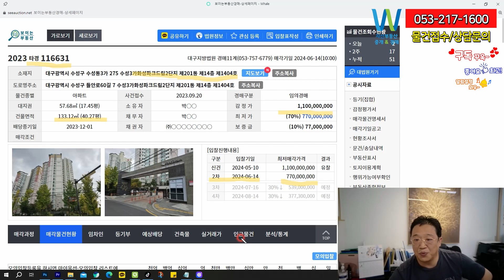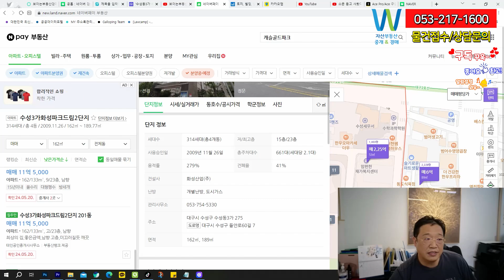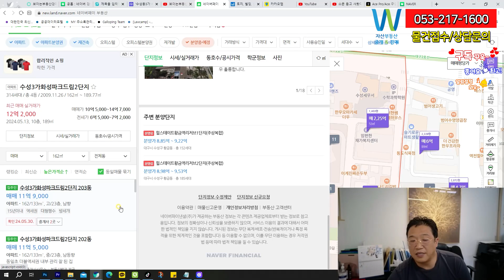수성구 범어네거리 메인에 위치한 수성동3가 화성파크드림 2단지 49평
수성구 메인에 위치한 수성동3가 화성파크드림 2단지 49평
개인적으로 제생각에 범어네거리의 인접한 도보권으로
범어네거리를 이용하는 아파트들은 가격이 떨어지지 않는것 같네요.
대구의 메인 도로들이 교차하는 대구의 중심의 교통의 요지가
범어네거리 입니다.
화성파크에서 도보 8분 안에 갈수 있는 위치
대구 도시철도 2호선 범어역, 엑스코선 범어역 환승역 예정
으로 수혜지가 인근 아파트지요. 그범위 안에 드는 화성파크드림 입니다.
세대수와 시설이 조금 아쉽지만 위치적으로 좋은위치입니다.
범어네거리와 범어천로와 범어먹거리 타운의 상업시설 식당,금융기관, 숙박시설,
근린생활시설을 다 편리하게 이용할 수 있는 위치
학군과 학원가가 대세인 위치에 있죠.

안녕하세요.대구 자산부동산 중개 경매 서소장입니다.
경기가 힘들수록 현제 시점에 좋은 경매 물건 들이 많이
나오고 있는 듯 합니다. 앞으로 꾸준히 직접 발로
찾아가서 영상 올리며 소계 해드리겠습니다.
자산부동산에 문의 주시면 정성을 다하겠습니다.

1)사건정보와 권리분석

2023 타경 116631
대구지방법원 경매11계(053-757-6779)
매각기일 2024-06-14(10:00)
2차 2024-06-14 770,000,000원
대구광역시 수성구 수성동3가 275
수성3가화성파크드림2단지 제201동 제14층 제1404호

1 경매 일정 및 상세정보입니다.
감정가(100%) 1,100,000,000원 입니다.
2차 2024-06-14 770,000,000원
보증금(10%) 77,000,000원

단지정보
사용승인일 2009년 11월 26일 총주차대수 661대(세대당 2.1대)
용적률 279% 건폐율 41%
건설사 화성산업(주)

49평 57평

49타입
공급/전용 49평/40.26평(전용률 82%)

매매 10억 5,000~12억 (2,143~2,449만원/3.3㎡)
전세 6억 5,000~6억 7,000(1,326~1,367만원/3.3㎡)
월세 1억/200~1억/210

월평균 관리비 39만 347원
하절기평균(6~8월) 관리비 45만 6,551원
동절기평균(12~2월) 관리비 37만 2,491원

현제 네이버매물에 같은동으로  저층에 10.5억으로
고층에11억 나와 있습니다. 올수리된 집은 고층으로 11.5억으로 나와있고
전체 49평으로 본다해도 최저가가 10.5억으로 나와 있네요.

거래된 실거래가를 보면 24년에 거래는 없었고
23년 기준으로 본다면  10월에 15층 11.3억 거래
그리고 최저가는 11월달에 2층 9억9천으로 거래되었네요.
현제 본건은 14층이라서 매매될수 있는 금액은 10억 정도 보심될거 같습니다.
경매는 아시죠. 팔릴수 있는 시세보다 더 저렴하게 8억후반에서 9억 정도 예상합니다.
실거주자는 9억5천까지도 괜찮겠죠.

현장에서 발로 뛰는 시세가 제일
정확하다고 저는 봅니다.
참조용으로 봐주시길 바랍니다.
법원등록된 자산부동산 &경매 문의 주시면
권리 분석/낙찰/명도까지
원스톱으로 도와드리겠습니다.

이 물건에 관심이 있으시면
정성으로 발로 뛰는 자산부동산 문의 주시고
법원등록업체 권리분석/낙찰/명도까지

경남,경북,대구부동산 물건들도 접수 다 가능합니다.
회원님께서 거래를 원하는 부동산이 있으시면
문자로 주소와 평단가 남겨주시면
최대한 신속하게 처리해드리겠습니다.

대리입찰,경매컨설팅,물건 분석 언제든지 연락주시고
물건의 낙찰,유찰,최저가 변동이 있을 수 있으니, 해당 부분 반드시
확인하여 진행 여부 판단하시기 바랍니다. 현장 시세 조사와 임장을 통해 다시
한번 확인하시길 바랍니다. 위의 영상과 내용은 참조형으로 봐주시길 바랍니다.
일일이 변경 부분 수정 고지하지 못할 수 있습니다.
본 채널에서 소개하는 내용은 면책 조건의 매물소개 영상이므로,
응찰 전 법원비치공부 및 전문가 및 허가권자의 도움을 통해 가치,

수성 에스케이리더스뷰
범어 힐스테이트경매
힐스테이트 범어경매